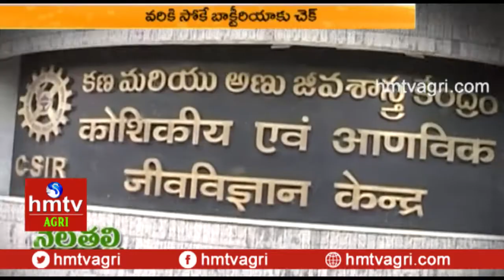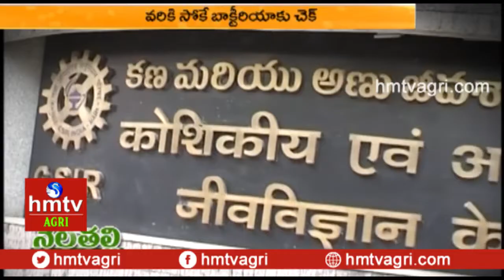వరి పంటకు రక్షణ కవచం | వరికి సోకే బాక్టీరియాకు చెక్ | hmtv Agri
వరి పంటకు రక్షణ కవచం
వరికి సోకే బాక్టీరియాకు చెక్
ఫలించిన సీసీఎంబీ శాస్త్రవేత్తల పరిశోధనలు
సూక్ష్మక్రిముల దాడిని నిర్వీర్యం చేసే పోషక కణాలు
సీసీఎంబీ శాస్త్రవేత్తల ప్రయోగంలో గుర్తింపు